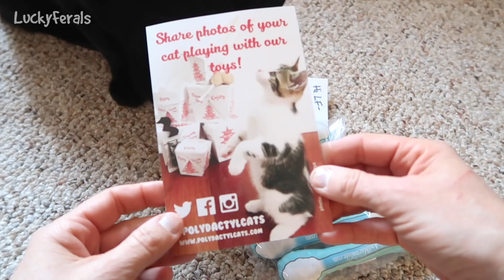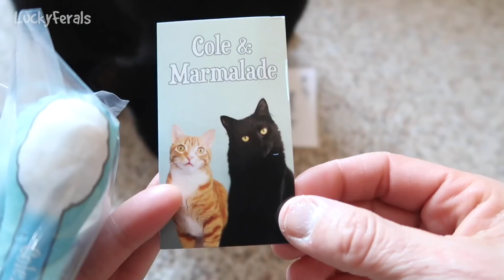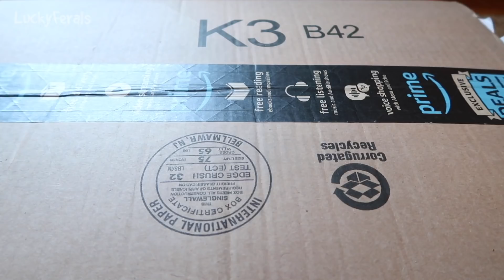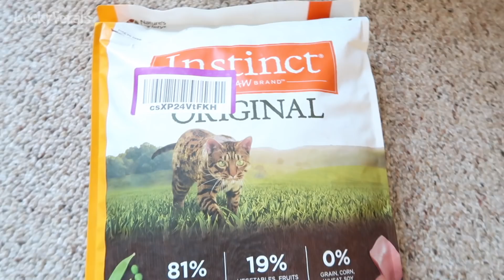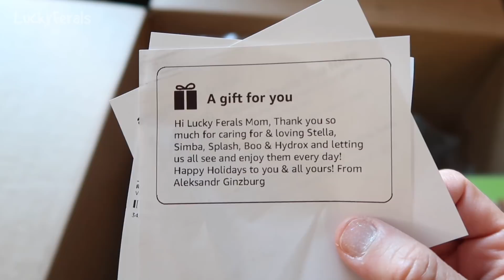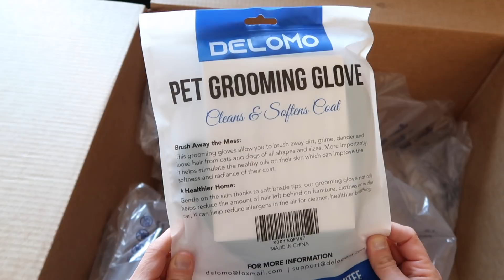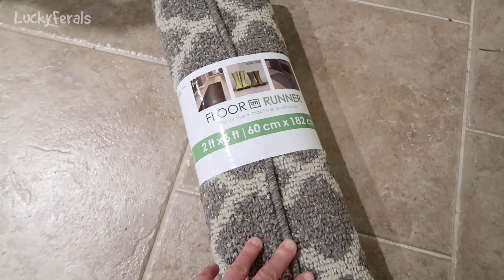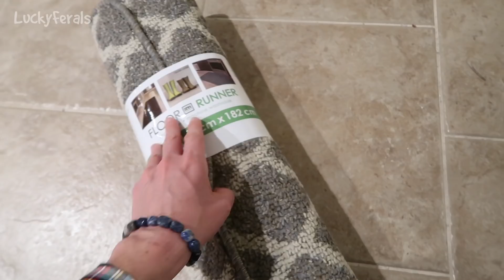Boo Day 159 - Mail Time And New Rugs - Training And Socializing A Feral Cat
It was mail time! And it was also time to get some new accent rugs and replace the old ones.

SMARTYKAT FEATHER WHIRL ELECTRONIC CAT TOY:

CAT SLICKER BRUSH

PURRFECT ARCH SELF GROOMER

BENCH & FIELD HOLISTIC NATURAL CAT TREATS

My video gear:
CANON POWERSHOT SX620 CAMERA
ARLO SECURITY CAMERAS